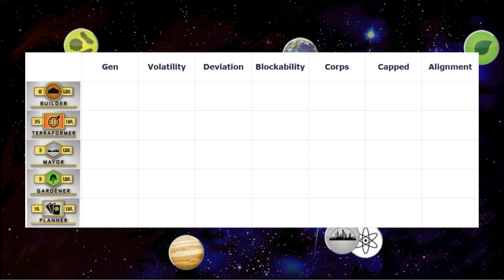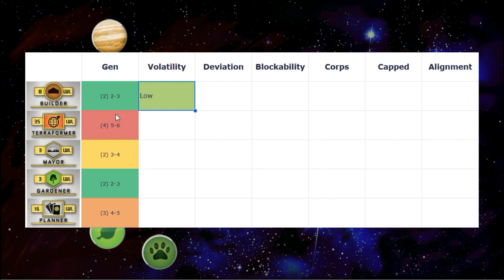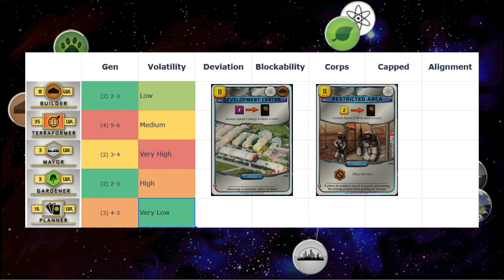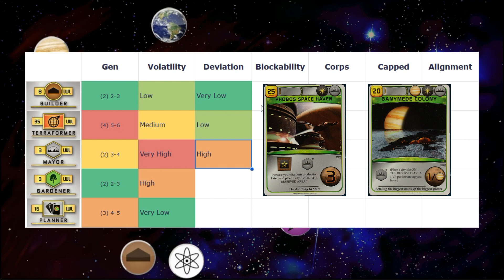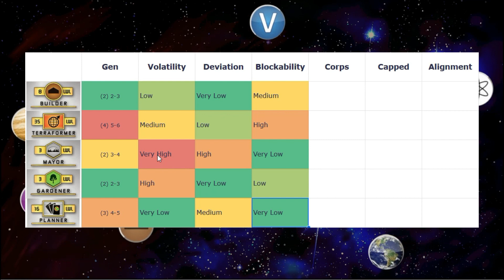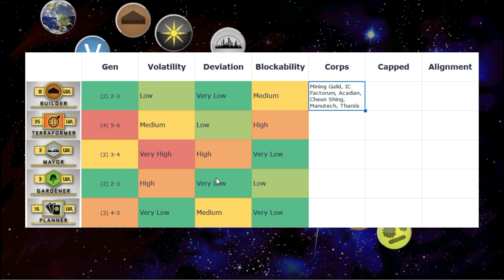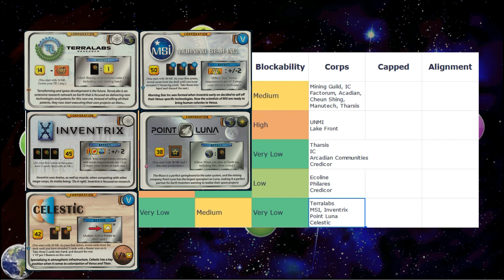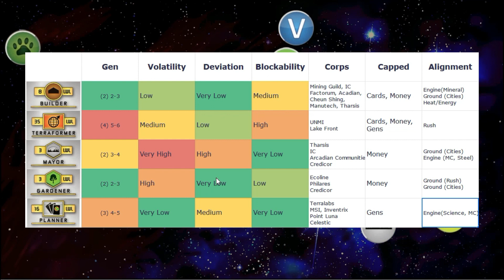Tharsis Milestone Analysis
In this video I'm doing analysis on the 5 milestones in the tharsis map (base map) according to some characteristics that I made up :)

Content
00:00 Intro
01:38 Table Explained
02:45 Gen
05:36 Volatility
12:34 Deviation
16:32 Blockability
20:58 Corps
29:03 Capped
31:14 Alignment